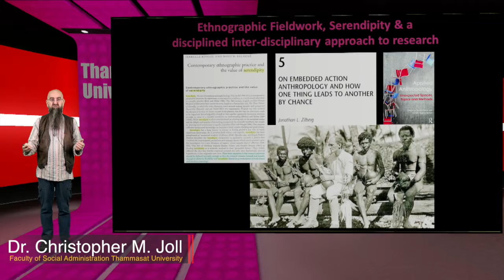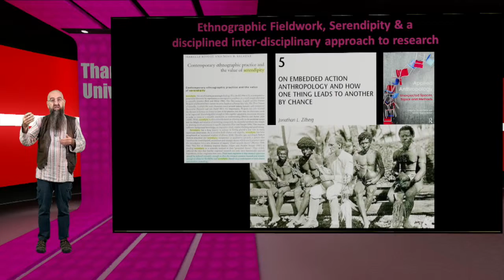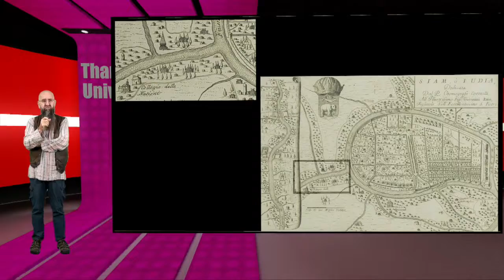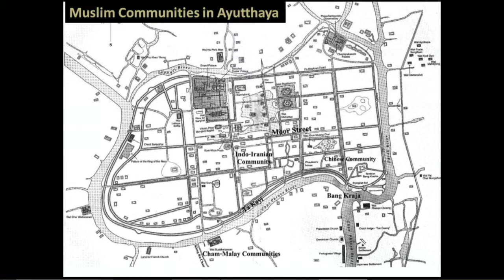III.3 Ethnic Studies in Thailand (01) Siamese Cosmopolitanism (1)